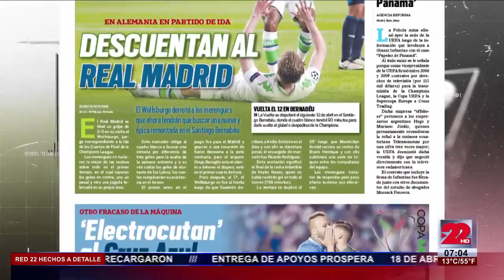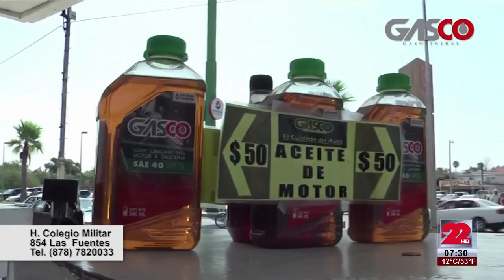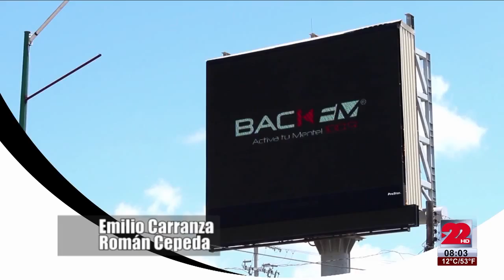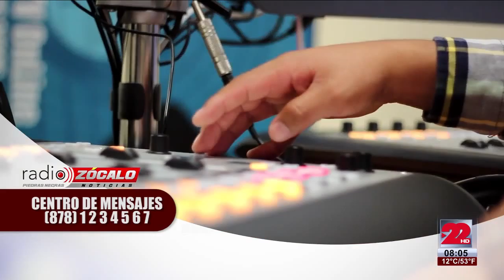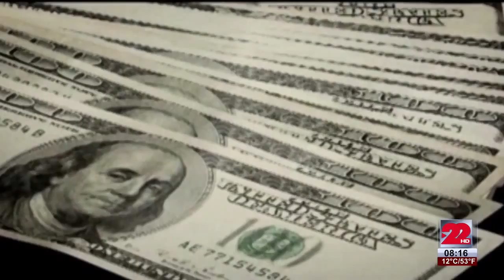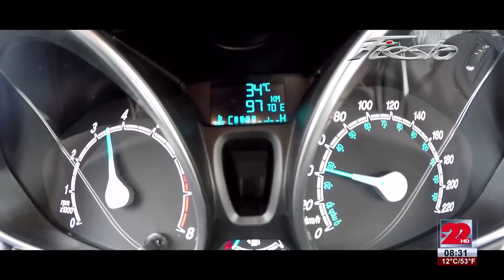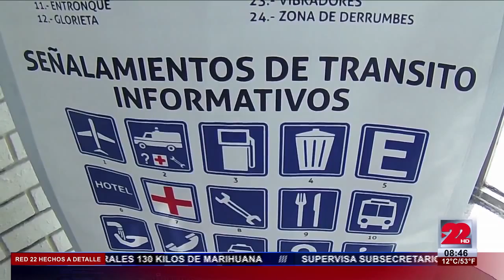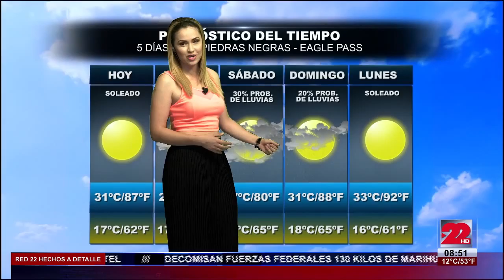RED 22 7 de Abril de 2016